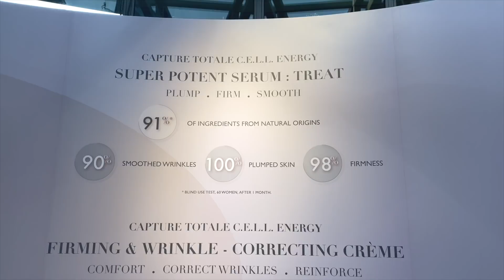Dior CAPTURE TOTALE C.E.L.L. ENERGY สกินแคร์สุดล้ำใหม่จาก Dior | DAILYCHERIE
สวัสดีค่ะคุณผู้ชม

ปี 2020 นี่ Dior เค้ามามากๆค่ะ เมื่อเดือนตุลาคมโมเมได้เดินทางไปเซี่ยงไฮ้เพื่อเข้าห้องเรียนวิทยาศาสตร์กับ Dior ค่ะ เค้าอธิบายวิธีการในการค้นคว้าวิจัยและการสร้างสรรสกินแคร์ใหม่อย่าง CAPTURE TOTALE C.E.L.L. ENERGY ที่ผสมผสานความเป็นธรรมชาติเข้ากับหลักการทางวิทยาศาสตร์ได้อย่างน่าสนใจมากๆ คลิปนี้อาจจะเน้นความวิทยาศาสต์ซักนิด แต่รับรองว่าพอดูจบจะเข้าใจผลิตภัณฑ์กลุ่มนี้มากขึ้นแน่นอนค่ะ

However, the opinion towards the products is my own. I will always stay true to my own opinion and value my viewer’s trust in my recommendations as I refuse to partner up with brands or products that I dislike.